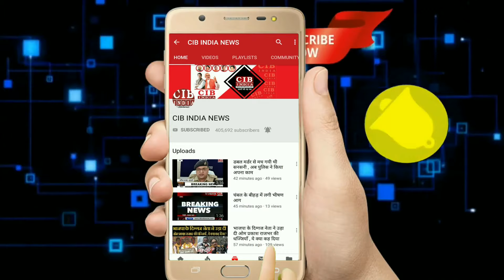आम आदमी पार्टी के इस विधयाक ने केजरीवाल सरकार को लेकर ये कैसा दावा कर दिया